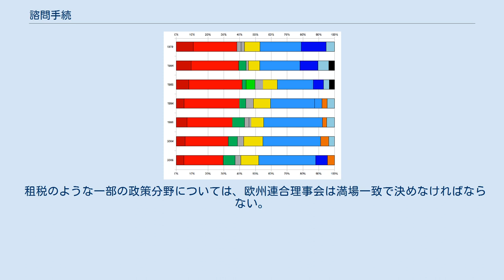諮問手続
諮問手続（しもんてつづき）は、欧州連合の3つの柱のうち第1の柱である欧州共同体分野の政策に関する立法手続のひとつ。
 諮問手続において、欧州委員会は法案を欧州連合理事会と欧州議会の両方に提出することになっているが、実務の上では欧州議会や経済社会評議会、地域委員会といった機構に諮問するのは欧州連合理事会である。
しかし欧州連合理事会は欧州議会の態度やほかの諮問機関に拘束されることはなく、あくまで欧州議会に対して事案を諮ることが義務付けられているのみであり、欧州議会ができるのは採択を遅らせることだけで、議案の変更や採択の回避はできない。
欧州連合理事会が欧州委員会の法案に修正を加えるさいには全会一致で採択されなければならない。
諮問手続はとくに共通農業政策に関する事案を採択するさいに用いられることが多い。
 2000年2月の政府間協議において、欧州共同体と域外国や国際機関との間での通商協定の締結について、欧州委員会は諮問手続を適用するべきであると主張した。
 事案によっては欧州議会に諮問することが義務とされているものがある。
これは基本条約において諮問が求められているためであり、欧州議会が意見を示さない法案については、手続に瑕疵があるとして法律として効力を持つことはない。
他方、諮問手続とすることが選択的であることがあり、これは欧州委員会が欧州連合理事会に対し、欧州議会に諮ることを持ちかける場合である。
 諮問手続において欧州議会は、欧州委員会の提出した法案について賛成、または反対の意見を表明し、あるいは修正を求めることができる。
 諮問手続が適用される事案は以下のものである。
 租税のような一部の政策分野については、欧州連合理事会は満場一致で決めなければならない。